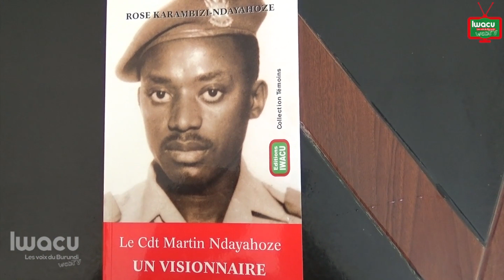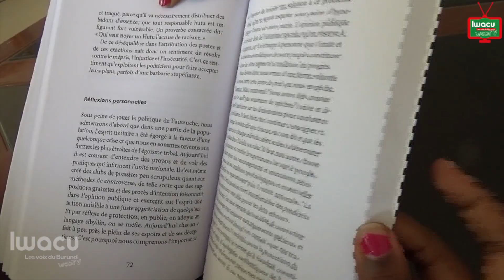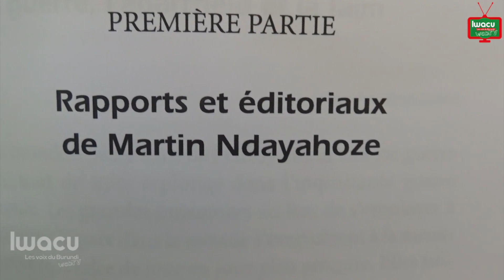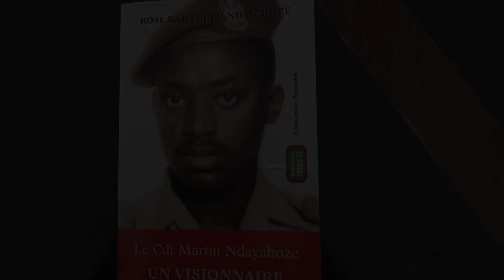Les éditions Iwacu lancent la collection «Témoins»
Ce mercredi 26 mai,  les éditions Iwacu ont lancé la collection «Témoins».  Ce fut l’occasion de présenter  "Le Cdt Martin Ndayahoze, Un visionnaire", un livre écrit  par sa veuve  Rose Karambizi Ndayahoze.